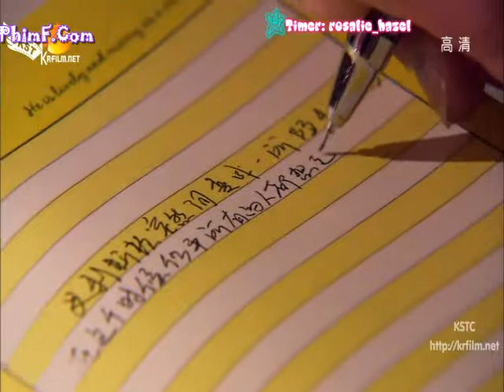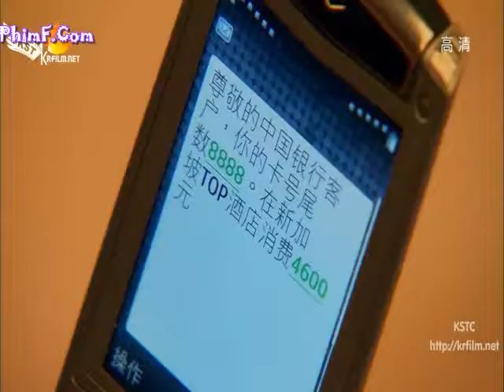SaoBang2 KSTC 02 clip0